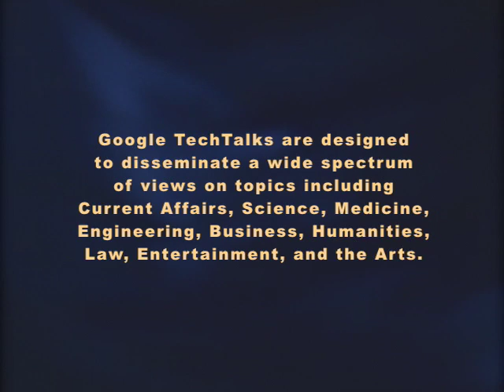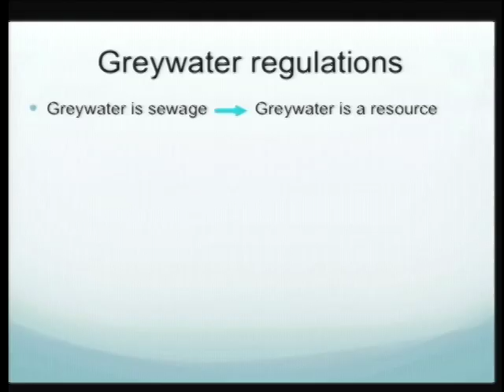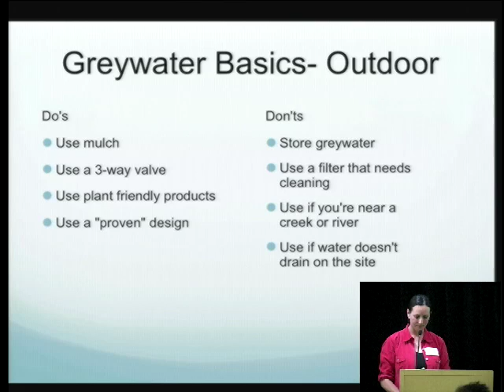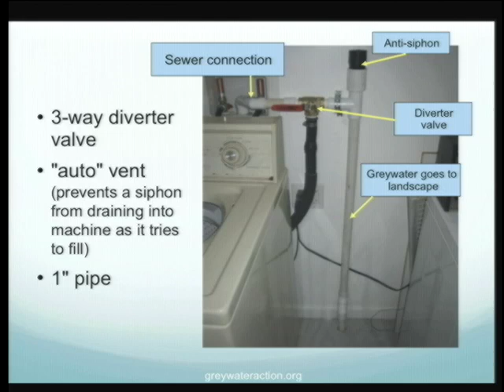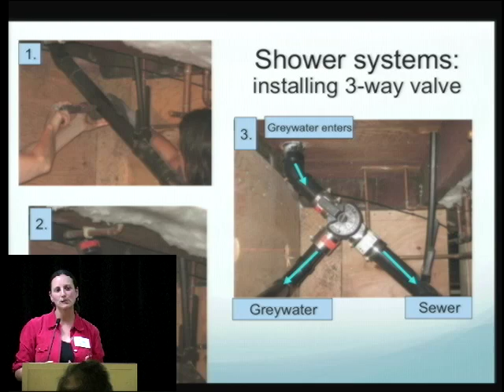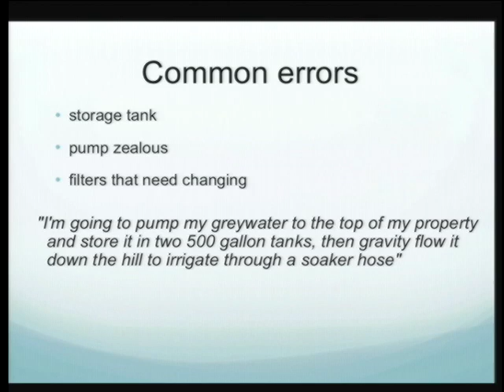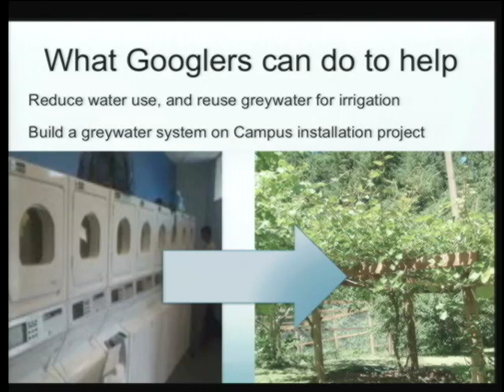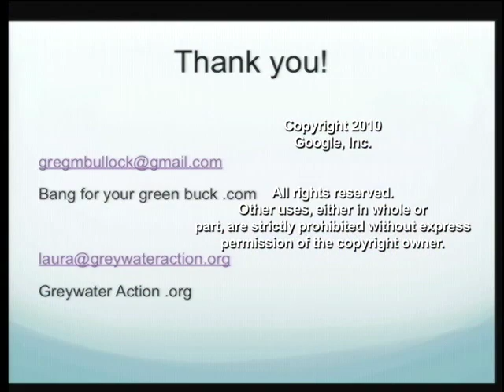How to Implement a Greywater System for Your Garden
ABSTRACT

Presented by Laura Allen and Gregory Bullock.

Laura Allen and Gregory Bullock describe how Greywater can green an increasingly parched California, and what Googlers can do to help. Are there such things as waste, or just resources that are currently misplaced? Greywater (water that comes from sinks, showers, and washing machines) turns wasterwater and its nutrients into irrigation water, saving time, money, and fresh drinking water. Whats more plants love it, especially fruit trees, berries and vines. Last year California rewrote its greywater code, making simple greywater reuse legal and affordable. Learn the why and hows of greywater reuse, and how to transform your household plumbing into a greywater irrigation system.

Laura is a founding member of Greywater Action and has spent a decade exploring low-tech, urban sustainable water solutions. She has a BA in Environmental Science, a teaching credential and a masters in education from New College of CA. She is a co-editor of the anthology Dam Nation: Dispatches from the Water Underground. Laura leads classes and workshops on urban ecological sanitation technologies of rainwater harvesting, greywater reuse and composting toilets. Laura also works with the Greywater Alliance to help remove institutional barriers to sustainable water use.

Greg is the founder of Bang for your Green Buck, an environmental enterprise that designs sustainable, productive landscapes that grow food through greywater irrigation and rain harvesting. Having built a successful career as a management consultant principally focused on increasing talent, performance and organizational development within Fortune 500 companies, he decided to leverage these nurturing skills to focus on converting wasteful lawns into orchards and positively addressing the water crisis of California. Greg is a graduate of the first Greywater Installers Certification Course, and is also a sustainable landscaper. He also holds a Masters Degree in Business Strategy and Marketing.